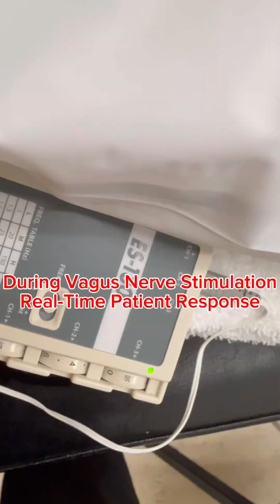During Vagus Nerve Stimulation | Real-Time Patient Response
This video shows a real-time response during vagus nerve stimulation.

During treatment, some patients notice subtle changes such as slower breathing, a sense of calm, or physical relaxation. These responses may indicate activation of the parasympathetic nervous system.

Lei’s Acupuncture
Licensed Acupuncture Physician